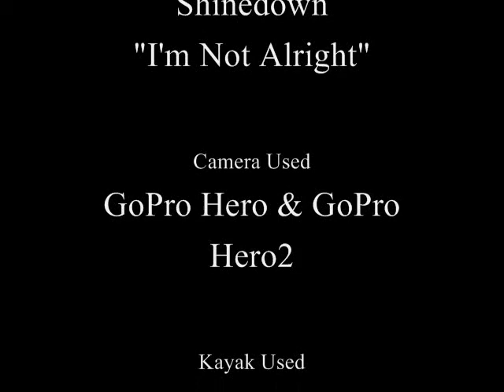Genissee Kayak Trip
This was filmed in Gennessee, Alberta, Canada along the North Saskatchewan river.  Trying for sturgeon but to no avail. I apologize for the editing, I dont know why it is freezing and going black on the youtubes.